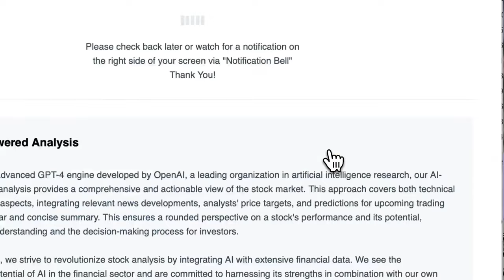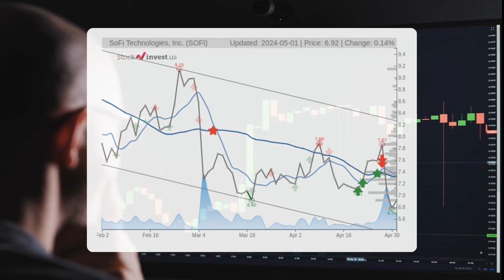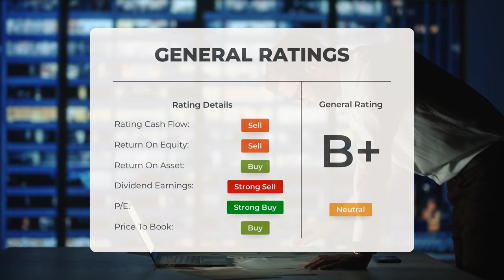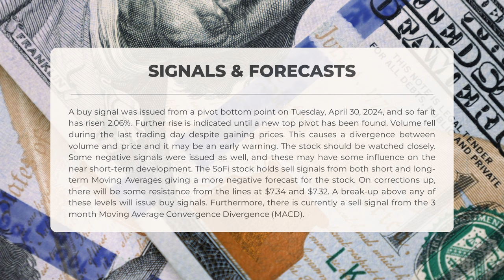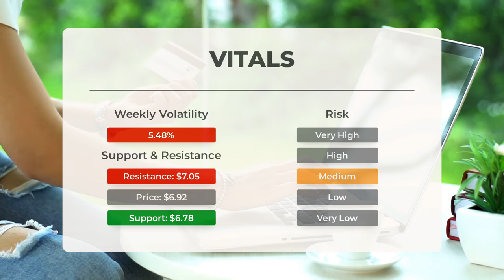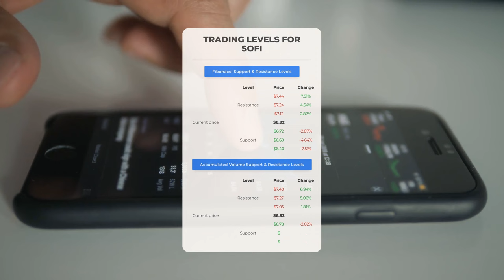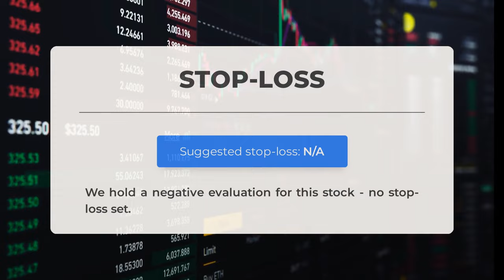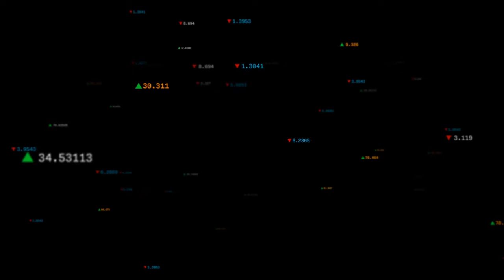SOFI Price Predictions - SoFi Technologies Stock Analysis for Today, May 2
SoFi Stock Prediction and Forecast [SOFI]

SoFi price prediction was made for Thursday, May 02, 2024

We go over the SOFI Inc. stock and give our stock price prediction (SOFI). Our SOFI stock price analysis and stock price forecast on SOFI for Thursday, May 02, 2024

SoFi Stock Analysis - SOFI Stock Price Prediction for Thursday, May 02, 2024

SOFI STOCK: THIS IS A SOFI STOCK PRICE PREDICTION, SOFI STOCK PRICE ANALYSIS, AND A SOFI STOCK PRICE FORECAST VIDEO.